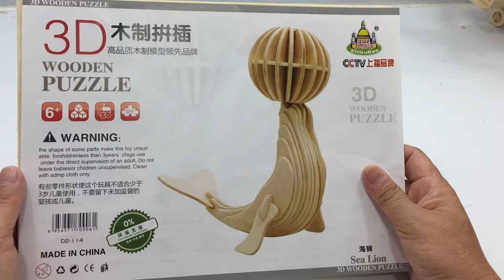DIY 3D Woodcraft Construction Kit Sea Lion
This video tutorial is showing you the way how to assembled the wooden sea lion which is very helpful for who want to build this sea lion.